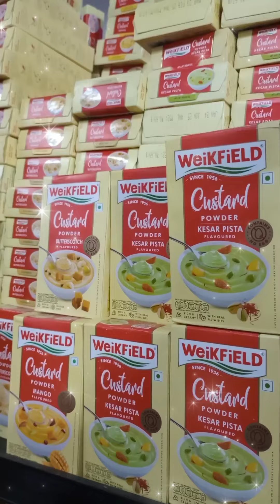crescent 🌙 Ramadan special purchase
more offers available ☺️